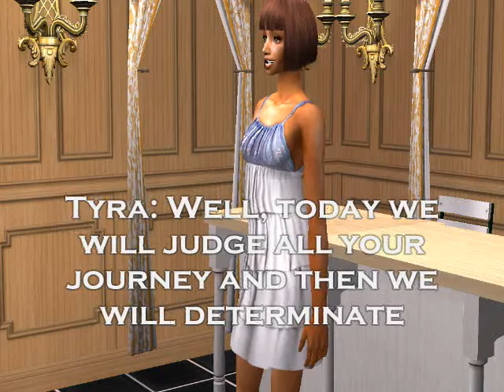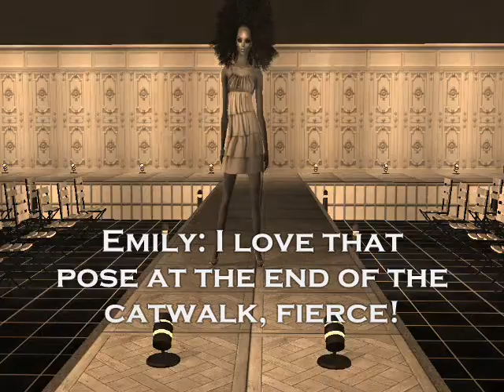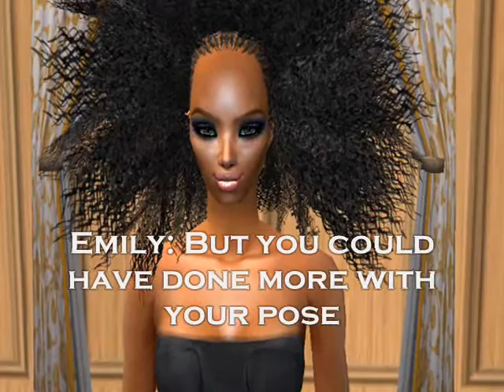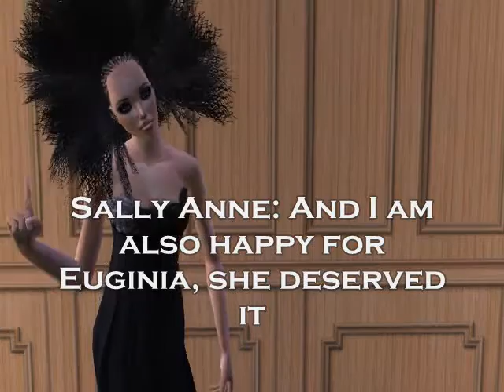Sims Next Top Model Cycle 3 Finale Part 3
Fianl judging, only Euginia and Sally Anne left... Who will be SNTM??
SNTM CYCLE 4 OPENING VERY SOON
 l61310  as Ms Jay.

Sorry for the eliminated girl and her creator ;(

Thanks a lot to all the people who supproted and where judges and guest judges :D